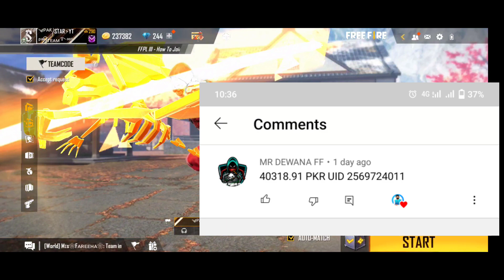SKILL OR HACK ? 😱😱 || PAK STAR VS 2 LEGEND OF FREE FIRE 🔥❤️ || 1V2 OP HEADSHOT ROOM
PAk Star gamer vs ultra pro legend of free fire
PAk Star gamer vs Nomi ff
PAk Star gamer Qari ff
PAk Star gamer vs me abu
PAk Star hacker
hacker PAk Star